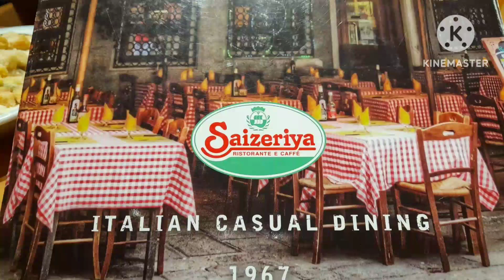HAPPY SUNDAY BONDING // MaluzSaludes